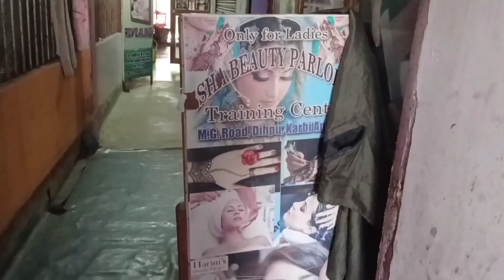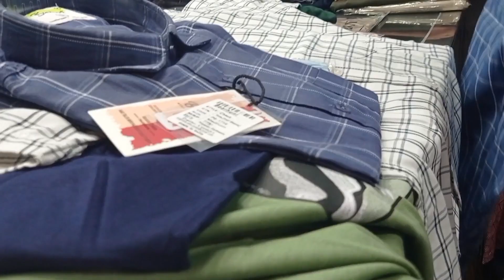Pini market kedam//Shopping kuridam 🤗//Fuchka 😋kecho kechabei ne Neng pen market along ❤️